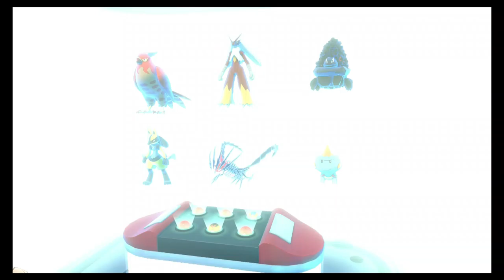Pokemon Shield (SWITCH) (FULL GAMEPLAY) - Part 16 - CATCHING ZAMAZENTA